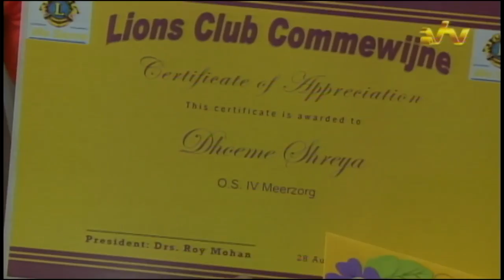30 08 2016 Excellence Schoolawards Commewijne